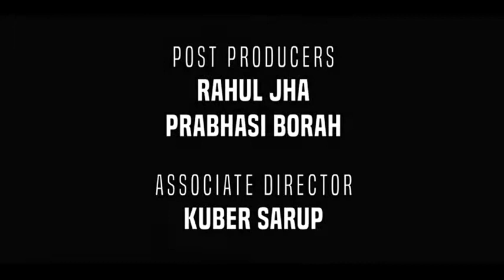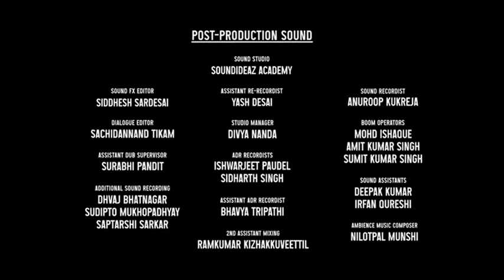Aakhri Sach Full Movie Review | Tamannaah Bhatia, Abhishek Banerjee, Shivin Narang | Facts & Review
Thanks For Watching

# inzamam official

. Entertainment